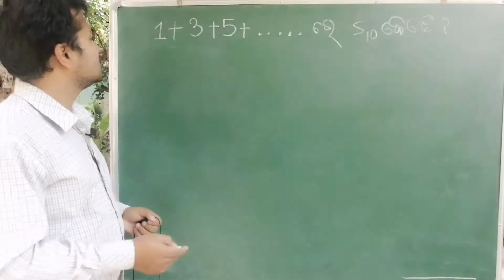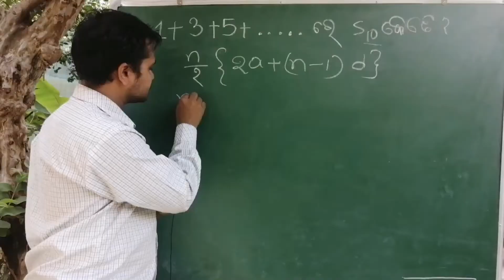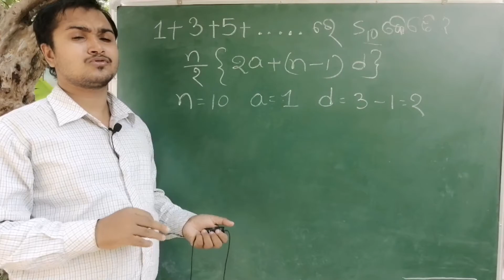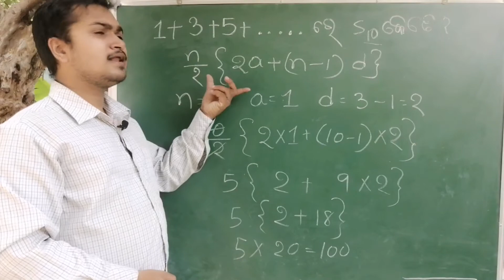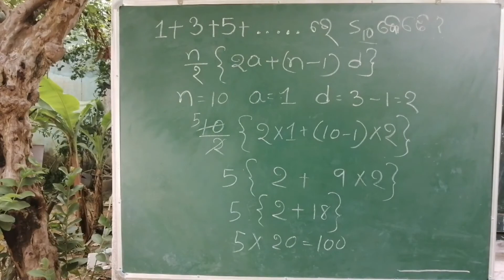class 10 ,algebra 1, CHAPTER 1 QUALIFICATION NO 5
Hi friends in this video I am going to show you some math questions and answar if you like this video please like shair and suscribe my channel thanks for watching this videos chapter 1 question no 5